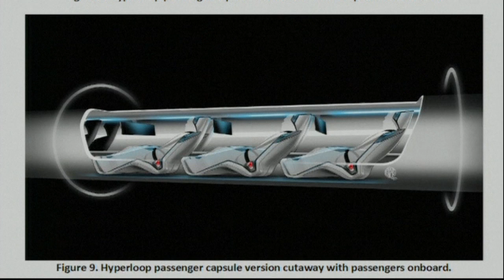How long do we wait for world's fastest train?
PayPal founder Elon Musk has invented a train which can travel at 800 mph. After Cathy Newman's report, technology journalist Molly Wood and Philippa Oldham of the Institute of Engineers join her in the studio to talk about the development.